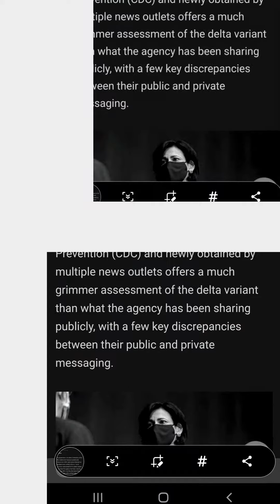Friday, July 30, 2021: GH Grind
Friday, July 30, 2021: 1 min clip - GH Grind. Oisin slept in, tired, drained, not feeling too great. the Duo crawled out of bed, cocoa puffs/OJ for breakfast. 11-1 pm Grubhub shift with a 2 hour swim break. Then back for afternoon grind.  Run Time: 1 min, 00 sec. Soundtrack: Toughen Up by Taylor Coggins.